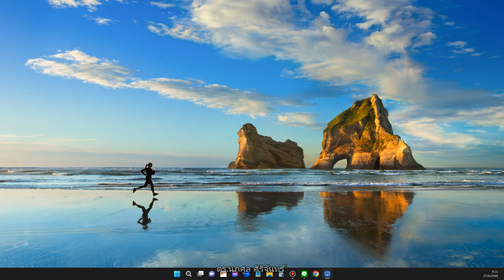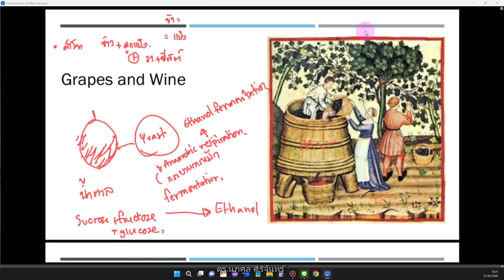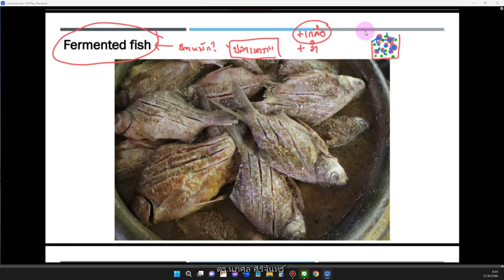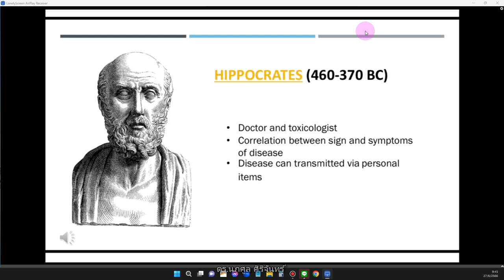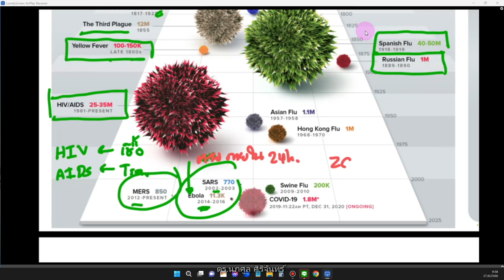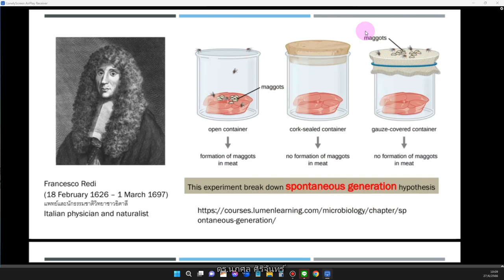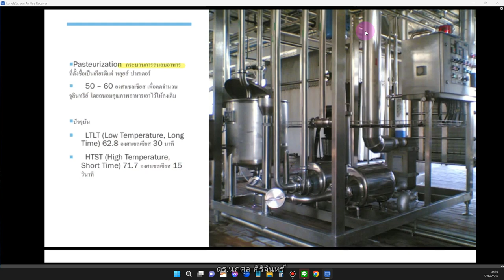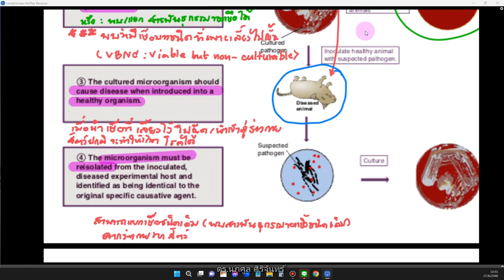Unit 1 Introduction part 1| Microbiology & Paratitology | Lecture 2023-06-27 [HD]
กลัวพลาดก็กด sub ไว้ครับ :)